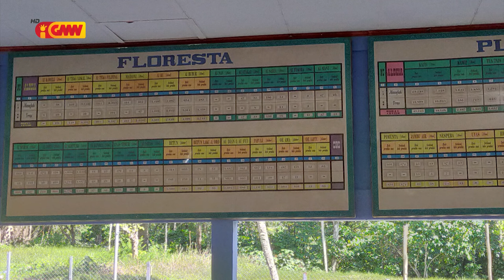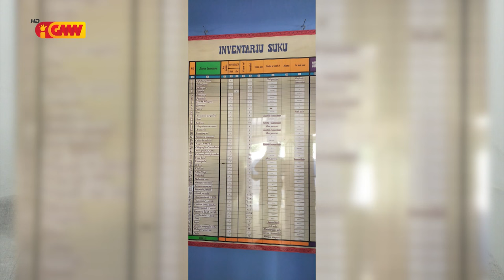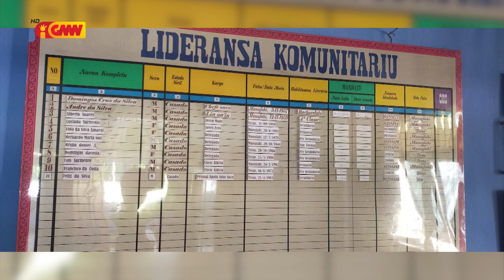(Rubricas) Dader Kmanek – "Xefi Suku Manufahi"